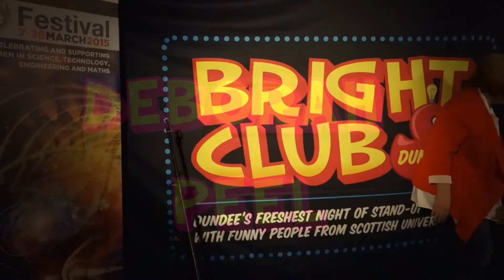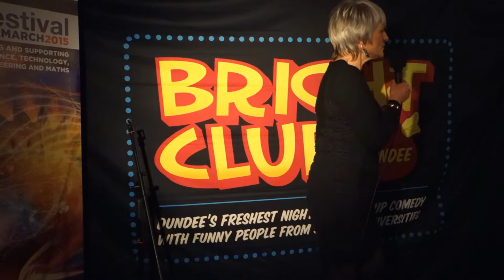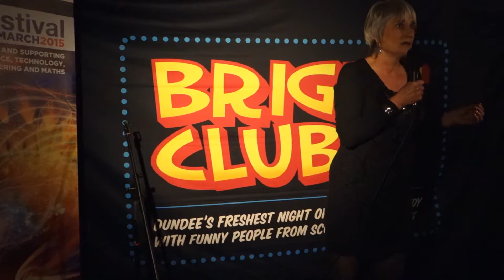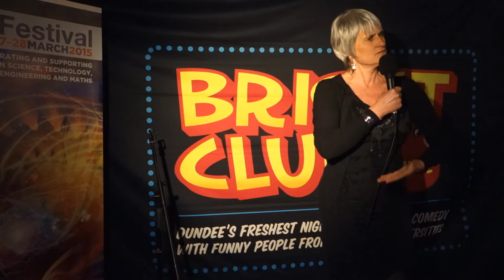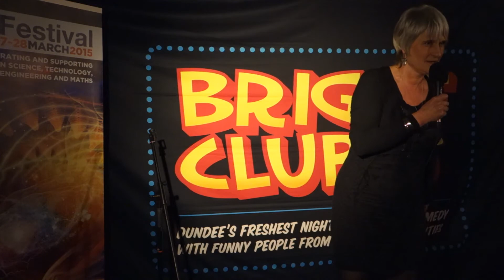Deborah Peel - Foolishness and Serious Plans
Bright Club Dundee #21 took place as part of the 2015 Women in Science Festival, on Tuesday 10th March 2015 at Braes basement on Perth Road Dundee.

For more information on Bright Club Dundee show tickets and performing at Bright Club please